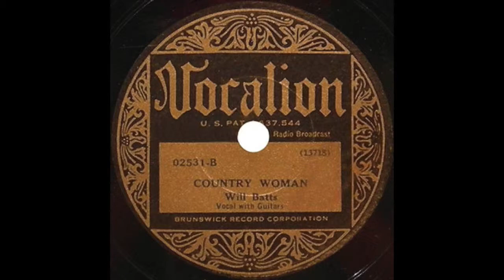Country Woman - Will Batts - 1933 - HQ Sound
Recorded by Will Batts on August 1st, 1933 in New York, NY for ARC and released on Vocalion.